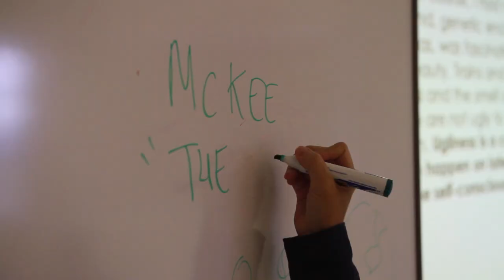Creative Writing Curaçao Aftermovie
The second edition of our international Creative Writing Curaçao courses took place from September 9 - 20, 2019. Our intensive, inspiring courses for anyone writing in Spanish, English, Papiamentu or Dutch are taught by the best teachers from several leading programs. The courses are put together and hosted by professionals from these same top-level institutions: ArtEZ Institute for the Arts (Netherlands), Escuela de Escritores (Spain) and Wintertuin Curaçao. Our host is the University of Curaçao. For more information and to enroll please

Video shot by Octavio Curiel